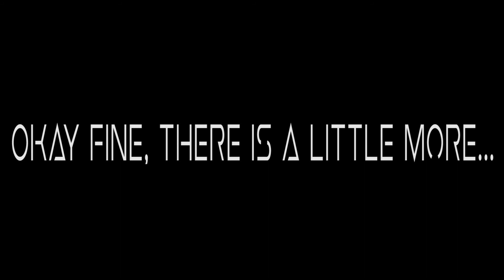CBC teen lock in 2019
This is a fun video I made for a lock in our church youth group putt together this past summer. Enjoy:)